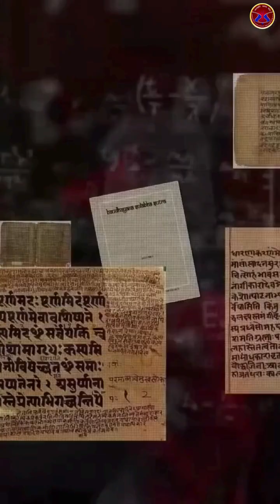Baudhayana issdelhi indianknowledgesystems baudhayana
Baudhayana was an Indian Mathematician who was born in 800 BC and dies in 740 BC. He was a Vedic brahmin priest. He is said to be the original founder of Pythagoras’s Theorem. He was the first-ever Indian Mathematician who came up with several concepts in Mathematics.
He was one of the mathematicians who used his mathematical skills in a practical way by being a skilled craftsman. The value of pi was first calculated by him.

The Indian knowledge system (IKS) is a vast and diverse range of knowledge developed and accumulated in India over thousands of years. It encompasses a wide variety of subjects, including philosophy, religion, mathematics, astronomy, medicine, agriculture, architecture, and more. IKS is based on the idea that knowledge is not just about facts and figures, but also about understanding the natural world and our place in it.